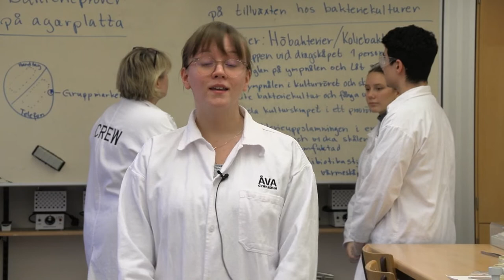Naturvetenskapsprogrammet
Naturvetenskapsprogrammet på Åva gymnasium